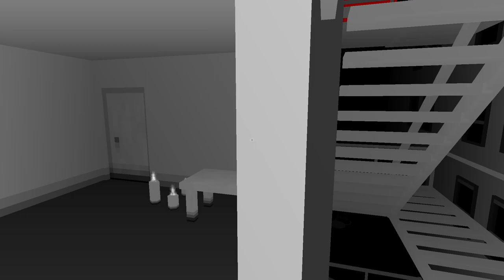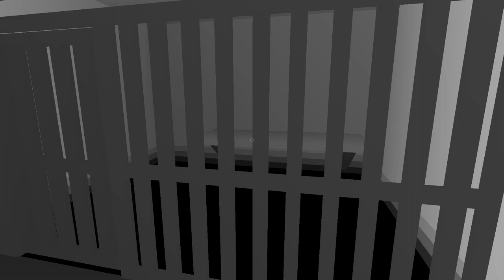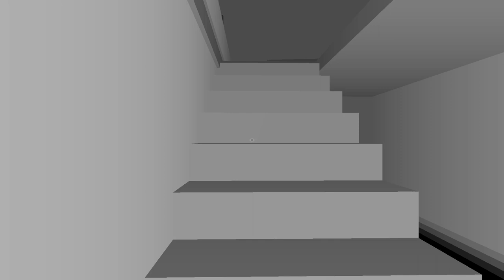Into the Gloom (Take 2) [1] Feeling Gloomy Again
Into the Gloom is a game that has stuck with me. Visually it's stunning, and it manages to use simple textures and palette to evoke pretty strong horror vibes. It also has one of the most evocative implementations of different planes I've seen in a video game.

All that to say: I'm enjoying it so far this time too.